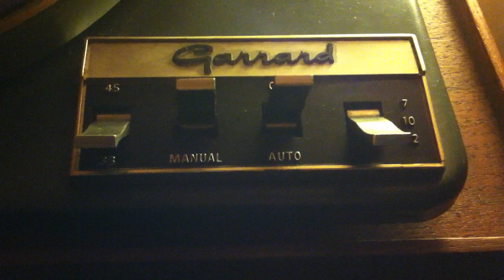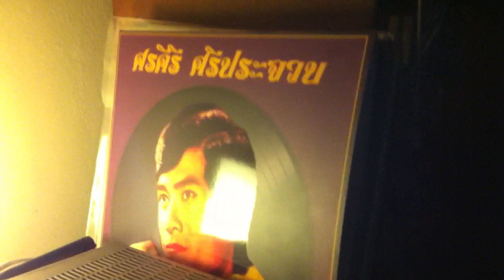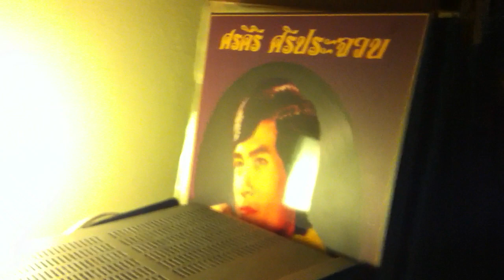คิดถึงพี่ไหม - ศรคีรี ศรีประจวบ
อัลบั้มรวมเพลงฮิต
ศรคีรี ศรีประจวบ
2557
© บจกกรุงไทยออดิโอ